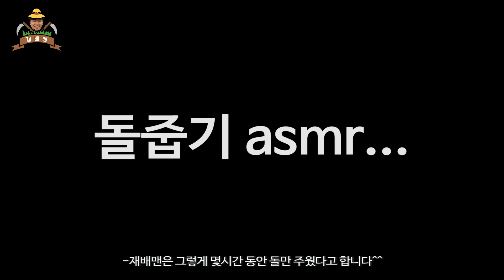재배맨 돌과의 전쟁! 밭 준비시작했습니다.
하...영상을 찍고도 돌은 계속 줍고 있네요ㅜ

돌수집기는 제 농장에  사이즈가 안맞는다네요...
그래서 저는 돌이 다 사라지는 그날까지 손으로 열심히
돌을 줍겠습니다^^